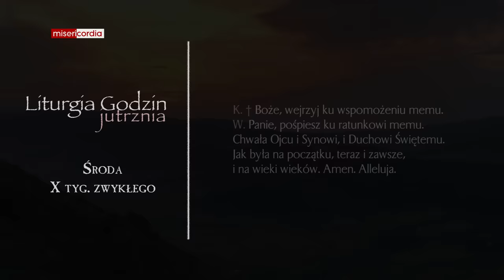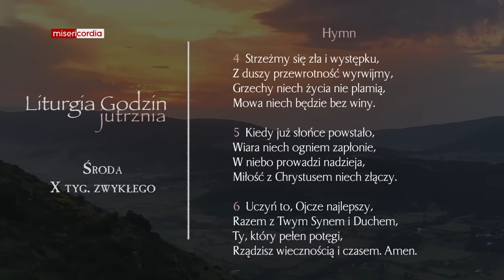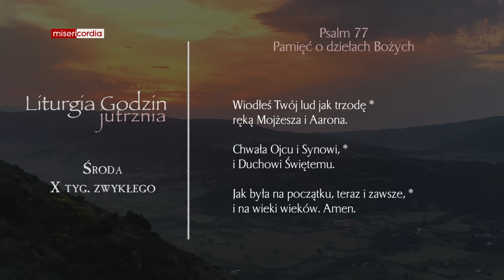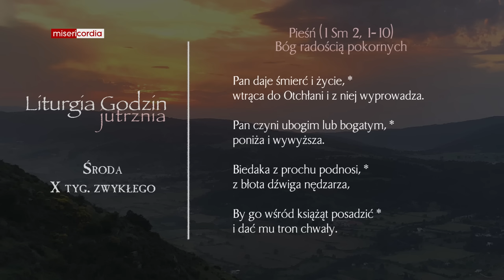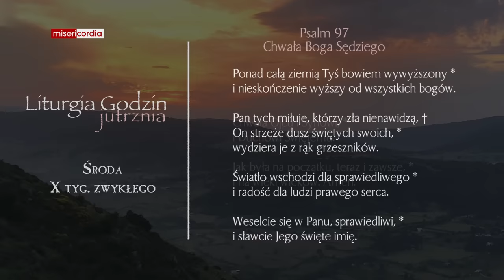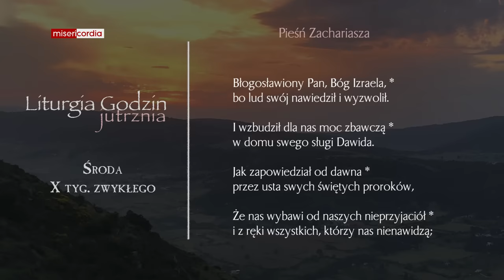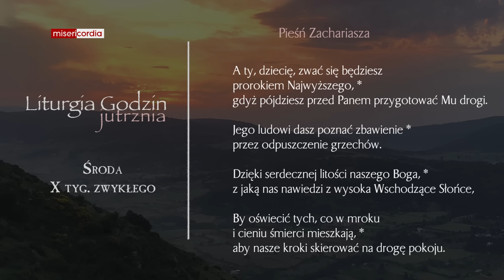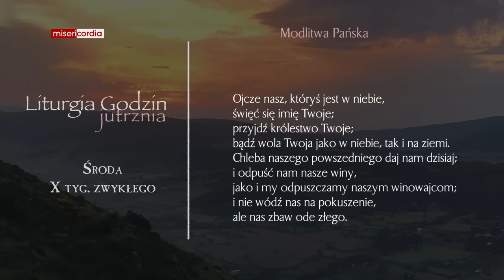Liturgia Godzin | Jutrznia | Środa, X tyg. zwykłego